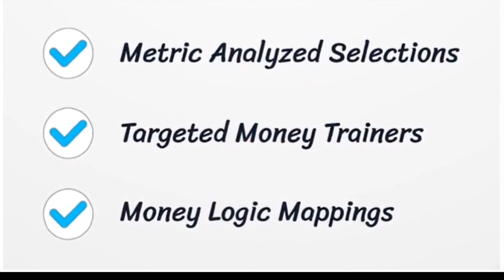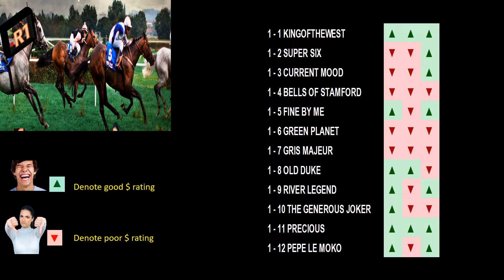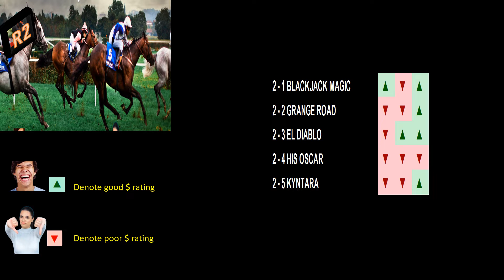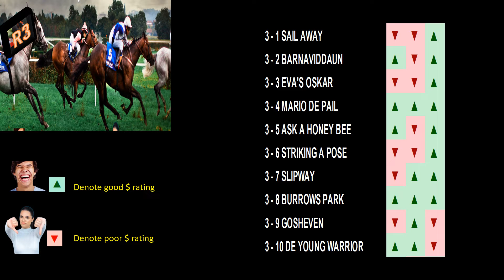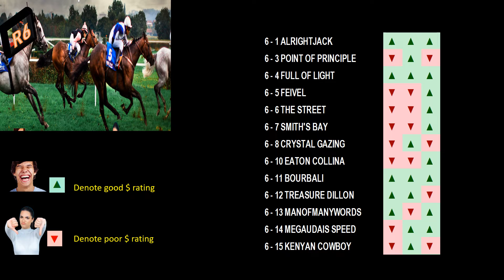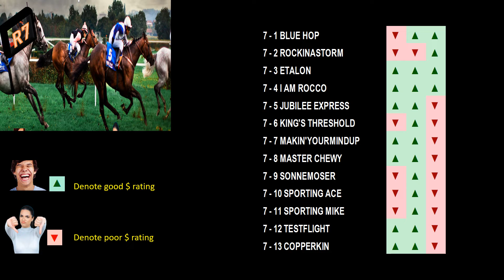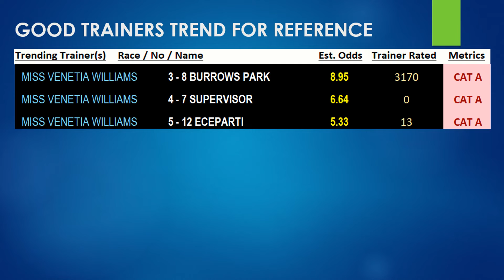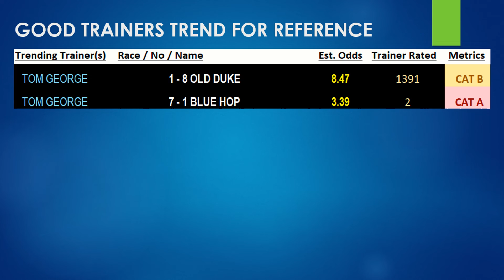Chepstow Metrics Simulation Horse Racing 4 Feb 22 | 英格兰亚场上指标模拟预览和分析赛马视频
The establishment of a metric indexing insight analysis that separates gambling groups from product investments. Definitely not for anyone wanting to recoup quick losses, earn enormous profits. These advanced models enable us to distinguish between those interested in long-term investing and those who are not. Instead of squandering your hard-earned money on zero-sum market concepts, become a sports investor who tracks market movement, trends, and monetary advice with our metrics. We can also avoid the feeding cycles with clever analysis thanks to system modeling approaches.